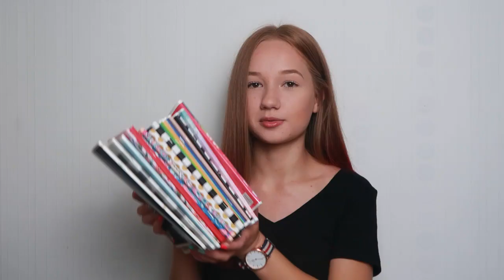NIGDY NIE JEST ZA PÓŹNO, ŻEBY SIĘ ZE MNIE POŚMIAĆ, czyli bloopersy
Zuzia,15 lat.
*Montuję w Movavi
*Nagrywam aparatem Canon G7X Mark II
TU MNIE ZNAJDZIESZ:
Musical.ly: zuzannakonieczka
Ask: happygirlyt